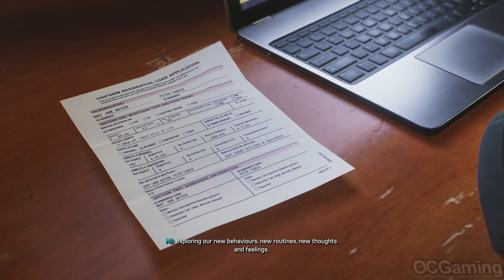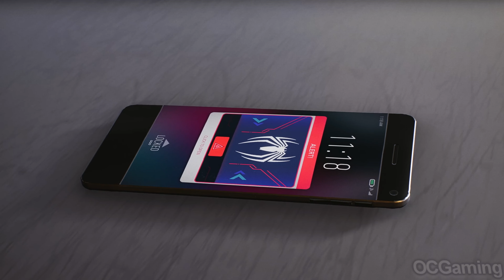100% ENDING 4K - SPIDER MAN 2 ENDING (FULL GAME) PS5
SPIDER MAN 2 100% Walkthrough ENDING With No Commentary Gameplay, This will be a full game recorded on PS5 via Elgato 4K60 pro mk2. The quality of the video will be in 4K ULTRA HD. This series will represent the full game in its entirely with all the main quests, side quests, collectibles and trophies. Each Mission / side mission with trophies will be stamp with specific time for your convenient, see below times for each chapter. This episodes name is 100% ENDING.

00:00 - INTRO
01:00 - Finally Free Mission
26:20 - Together Mission
1:01:00 - ENDING
1:08:25 - Heal the World (TROPHY)
1:18:00 - Foundational (TROPHY)
1:18:15 - Kitted Out (TROPHY)
1:18:20 - Dedicated (PLAT TROPHY)
36:30 - Outro

Marvel's Spider-Man 2 is an action-adventure single-player video game played from a third-person perspective. As with the first game and Miles Morales, Peter Parker and Miles Morales are the two main characters, becoming individually playable in accordance with the story as they traverse an open world New York City and fight enemies. Players can acquire new abilities and collect various Spider-Man suits. Peter and Miles can be freely swapped between at any point during free-roam in the game's open world, and have dedicated missions both in the main story and as part of side content that takes advantage of their individual traits